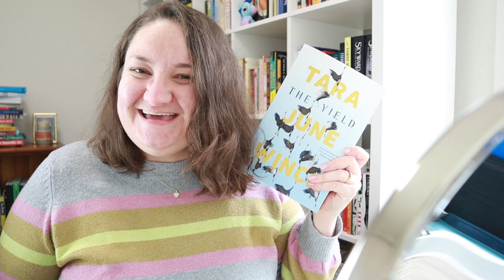MAKEUP BOOK TAG! 💄 (basically it's a book chat and a glittery GRWM!)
Hello friends and welcome to my response to the Makeup Book Tag! I believe the original video is no longer available, however I have linked three of my favourite responses, and listed the tag questions, below.

Books mentioned:
Nevermoor: The Trials of Morrigan Crow by Jessica Townsend
The Lost Flowers of Alice Hart by Holly Ringland
MaddAddam by Margaret Atwood
Foreign Soil by Maxine Beneba Clark
Goodnight Punpun by Inio Asano
Stone Mattress by Margaret Atwood
Yargo by Jacqueline Susann
Boy Swallows Universe by Trent Dalton
Meeting Fairies by R O Crombie
Skull-face Bookseller Honda-san by Honda
Sia Martinez and the Moonlit Beginning of Everything by Raquel Vasquez Gilliland

Tag Questions:
1. Primer: Book that left a lasting impression
2. Foundation: pick your favourite first book in a series
3. Concealer: A character you wish you could get rid of
4. Powder: pick your favourite last book in a series
5. Eyebrows: a book you think everyone should read
6. Eyeshadow: book with your favourite colour on the cover
7. Eyeliner: pick a dark and mysterious book
8. Blush: pick a book that had some cringeworthy romances
9. Highlighter: a book that brightens you day
10. Lipstick: your favourite book kiss
11. Contour: A book that could do with some shaping

Katey Flowers
AUSTRALIA